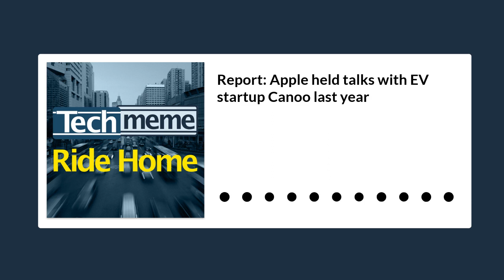Report: Apple held talks with EV startup Canoo last year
Let’s not forget the Apple Car thread we’ve picked up a few times recently. The Verge says that Apple held talks with EV startup Canoo last year. Apple was apparently mostly interested in Canoo’s unique scalable electric vehicle platform. Remember that skateboard style platform that we talked about before? The idea being when you don’t have a whole drive train or basically much moving parts because its mostly all battery, you can basically just build this platform and put any type of vehicle on top of it.